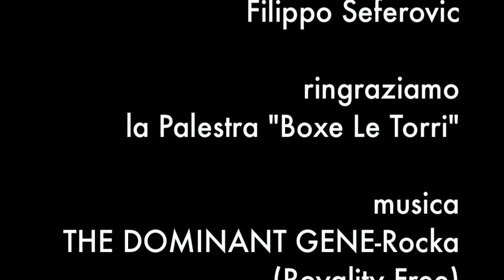Eye of Pilastro - Centro di aggregazione giovanile Pilastro